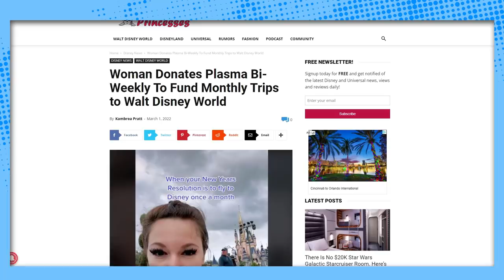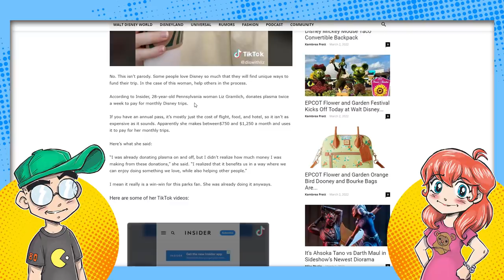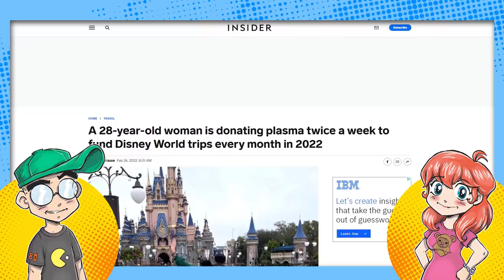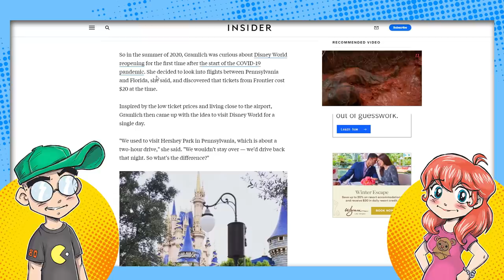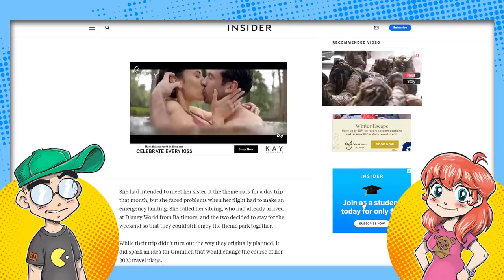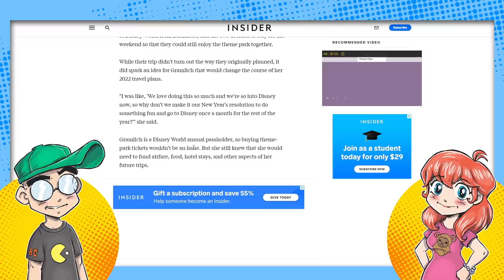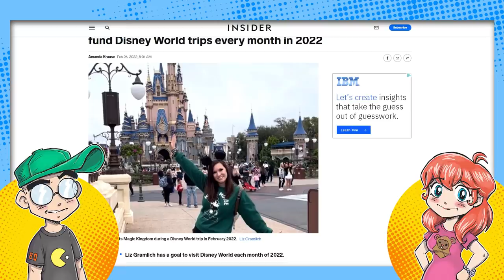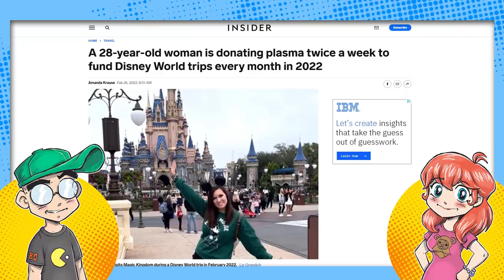She Sells Her BLOOD for Disney World Trips?!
A Disney TikToker sells her own blood so she can visit Disney World every month. Is that just hardcore dedication... or is it waaaaay too much?